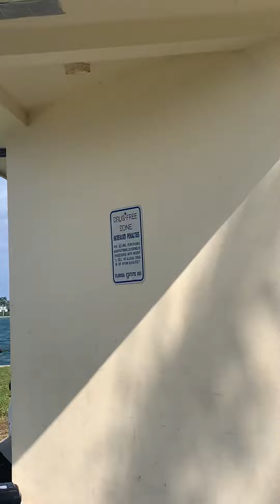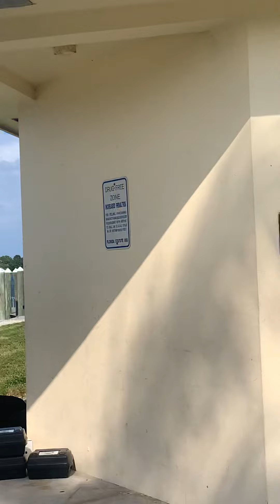2nd time today